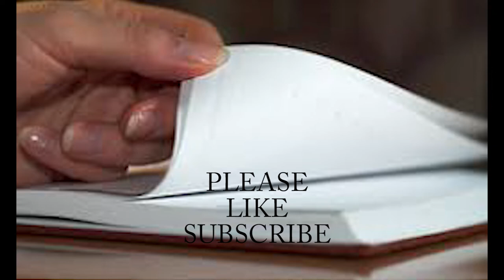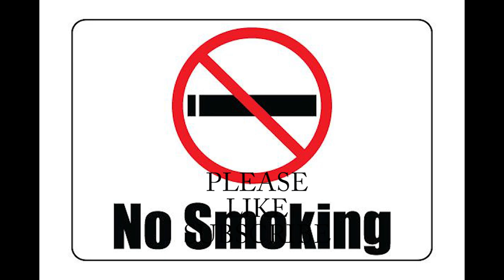Free Sound pack 1 no copyright (Zip, tape, knocking, keys, door, paper, matchbox, keys, comb etc)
Sound pack 1 for
1 Zip
2 PAPER tape
3 knocking,
4 keys
5 door
6 paper turn
7 curtains
8 match box
9 plastic bag
10 Dog barking
11 Pen click
12 cricket
13 Tube light
14 beard itching
15 combing hair
16  Keyboard Typing
17 match box
18 cigarette
19 paper tearing